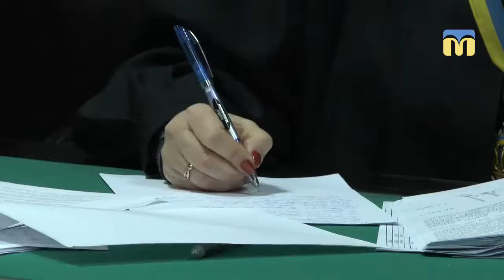ТНМ — сюжет. Директор Миколаївського аеропорту вийшов на волю під заставу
Директор «Миколаївського міжнародного аеропорту» Михайло Галайко  вже на волі. Третього  січня він вийшов з ізолятора тимчасового тримання. Подробиці в сюжеті.